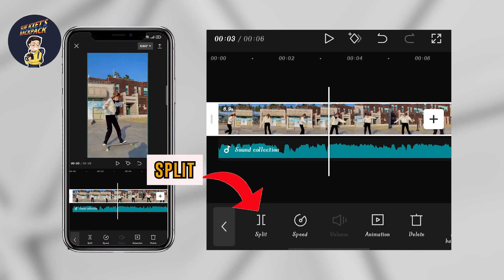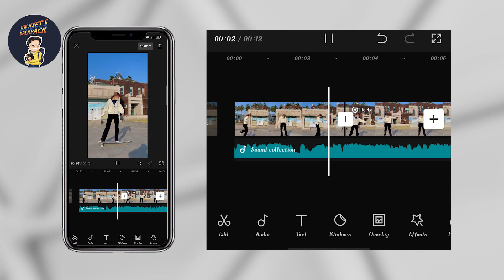How To Create Slow Motion Video - Capcut Tutorials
ကျွန်တော့်ရဲ့ Channelလေးကနေ
Mobile Video/Photo Editing Tutorial တွေ
Mobile Photography Videography နဲ့ပတ်သက်တာတွေ
Application Tutorials တွေကို
အမြဲတမ်းတင်ဆက်ပေးနေလို့ စိတ်၀င်စားရင်

how to make slow motion video in capcut
capcut tutorials
how to create slow motion video in mobile
capcut slow motion
how to create capcut slow motion
video editing tutorials
how to slow mo in capcut
how to make slow mo video in capcut
slow motion tutorial
smooth slowmotion
velocity edit
sue kxet backpack
slow motion video in android